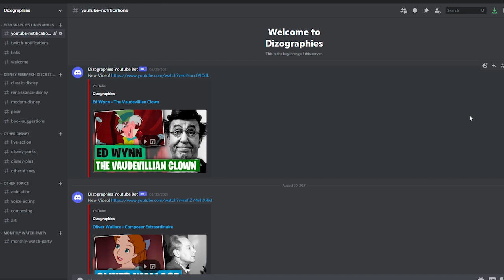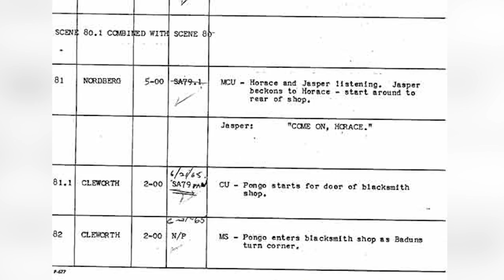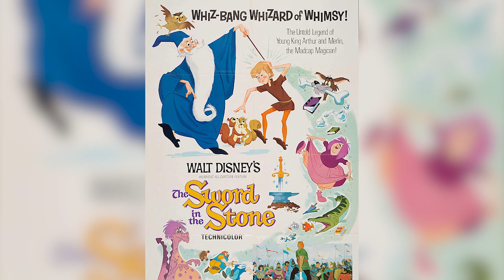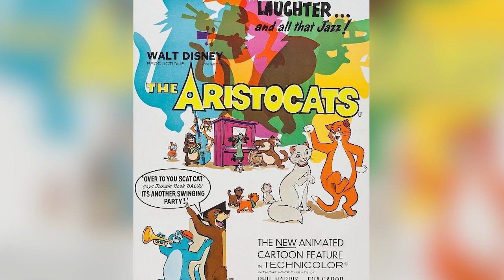Eric Cleworth - The Elusive Animator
Today we explore the life of Eric Cleworth, a magnificent animator mostly known for his work on the dragon in Sleeping Beauty.

Support us!!

Newgrounds: BigTaro
Script Consultant: Adam Bakst

Resources/Further Reading:
A. Film L.A. (Animation Drafts)
50. Eric Cleworth | 50mostinfluentialdisneyanimators